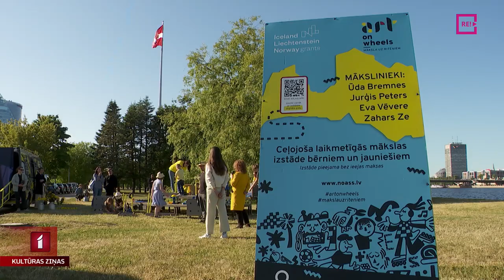Ceļojošā laikmetīgās mākslas izstāde “Māksla uz riteņiem”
Mākslas centrs NOASS kopā ar norvēģu mākslas studiju Fargefabrikken (NO) izveidojis interaktīvu ceļojošu laikmetīgās mākslas izstādi bērniem un jauniešiem, taču tā pārsteigs arī pieaugušos. Divi apgleznoti busiņi ved “Mākslu uz riteņiem” pa Latvija skolām, lai veicinātu radošumu drošā vidē.  Busos iespējams gan iekāpt un iepazīt citu realitāti, gan iesaistoties instalācijā, pašiem uzcelt jaunu pasauli.
Ieskats ceļojošajā izstādē - Anetes Lesītes sižetā.